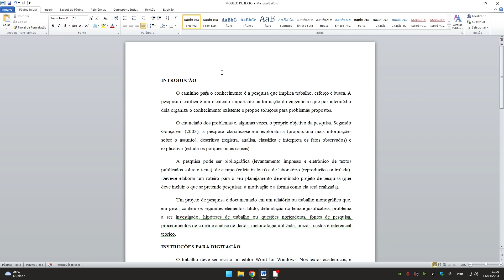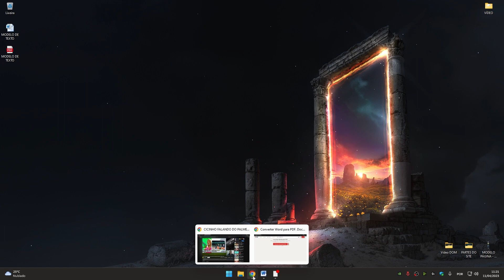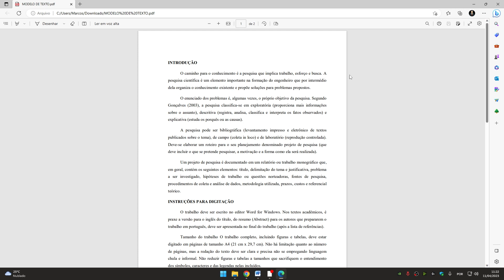Como CONVERTER ARQUIVO WORD para PDF (MUITO FÁCIL)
Fala galera, no vídeo de hoje eu te mostro duas maneiras de converter um arquivo Word para PDF.